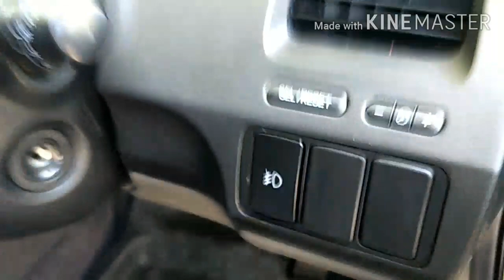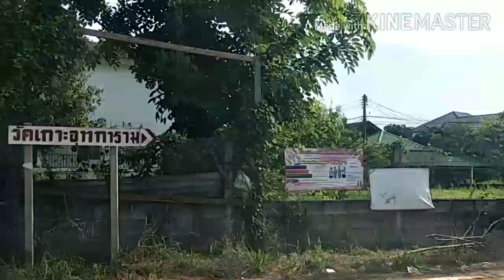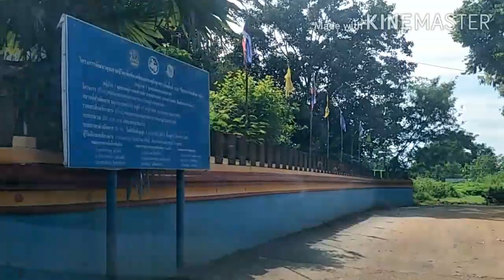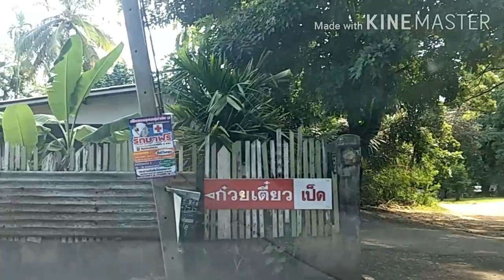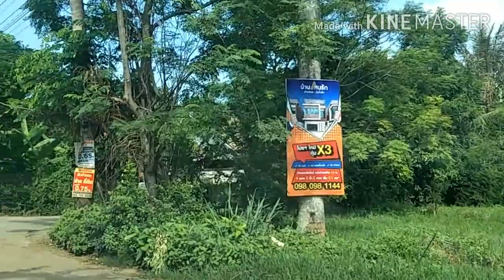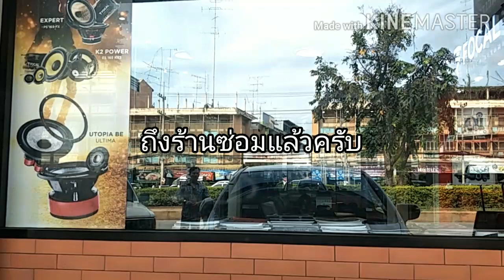เช็คแบตเตอรี่ ไปใส่จั๊มที่รถเพื่อไปเช็คกระจกไฟฟ้า พร้อมจะไปขนส่งครับ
12ราศีไพ่ยิปซี จะให้เลือกแบบ1ใบทำนาย แบบให้เลือก10ใบพร้อมทำนายที่ช่องคืนนี้เป็นต้นไปครับ พี่เป็นโหรพยากรณ์ พี่ชื่อหมอน้อย
เดิมที่ช่องนี้ชื่อ พยากรณ์ไพ่ยิปซี่กับหมอน้อยครับ เพียงต้องการทำอาหารบ้างเท่านั้นเอง แต่บนโปรไฟล์ พี่ก็ยังคงบอกเพื่อนๆใหม่อยู่ครับ ขอบคุณครับ ที่ติดตามให้กำลังใจกันครับ พี่ไปชมกดไลค์ให้จริงครับ แต่ถ้าคนไหนมาชมเฉยๆ ก็ไปชมเช่นนั้นเหมือนกันครับกดติดตาม กดไลค์ กดแชร์ เวลาไลฟ์สด
้เพื่อได้อัปคลิปใหม่ๆต่อไปครับ ทำนายมามากกว่า40ปีครับ
การทำอาหาร เคล็ดไม่ลับ การตัดผมทรงต่างๆ เสียงน้ำไหล เสียงดนตรีบรรเลงกล่อมนอน
ชีวิตความเป็นอยู่ของหนูนา โมดิฟายด์ อุปกรณ์เครื่องใช้ต่างๆ ที่ช่องของเรา ยินดีตอนรับครับ การทำอาหาร การทำนายดูดวง พยากรณ์
รวมๆไว้ที่นี่ เรื่องเล่า กรรมลิขิต ภูตผี วิญญาณ สัมภเวสี ในรูปแบบต่างๆ เลี้ยงสัตว์ สรรพคุณ